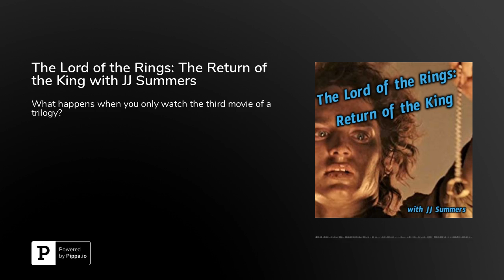The Lord of the Rings: The Return of the King with JJ Summers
For our halfway point, I searched high and low for someone who would be able to watch this movie with NO knowledge of what's going on, either from the reading the books or seeing other adaptations. JJ fit the bill perfectly, and with a rule in place that he could ask a maximum of 5 questions about what's going on, we set sail on an endless journey to get to damn end. For this epic episode, I included the entire 30-minute slow motion ending sequence uncut, so you can hear us slowly go insane as it stretches on, and on, and on. Is the movie any good? Is that even the point? What's the point of this project anymore? Should we throw this podcast into the cracks of Mount Doom?